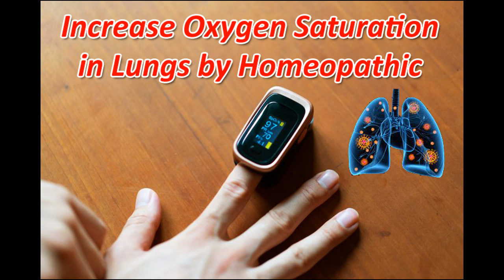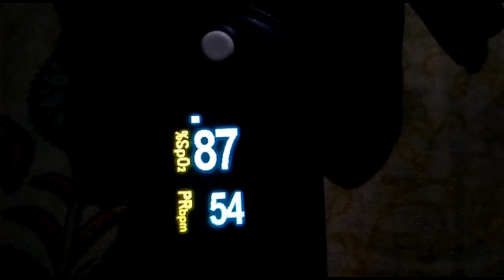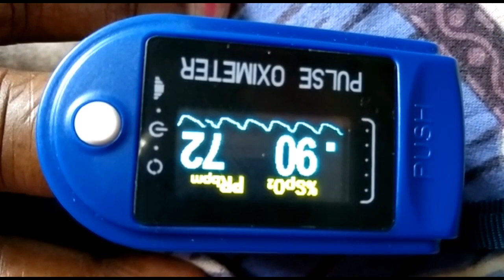How to increase oxygen level in body By Homeopathic | 2nd Wave Covid 19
Increase Oxygen Saturation in lungs by homeopathic medicine. oxygen level recovery homeopathic remedy.

Dr. Naaz
BHMS
Hahnemann Homoeopathic Medical College, Bhopal, MP